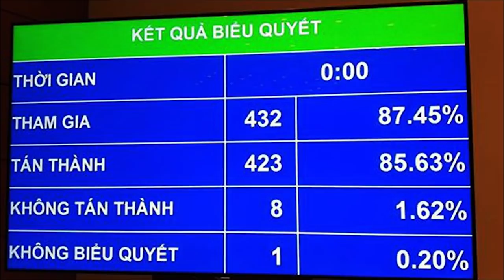Đảng giấu nhân dân – 2 Đặc khu Phú Quốc, Vân Đồn đã lập xong?